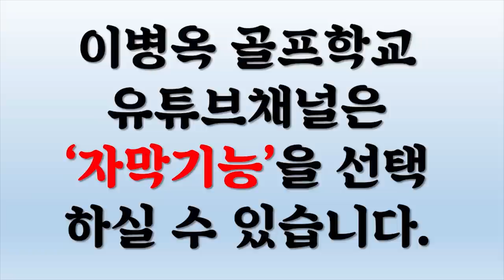이 영상 아직도 안 봤나요? 안보고 연습하면 평생 헛수고합니다! -아이언편 (한/E/中/日)(Pocket Pandora 1)